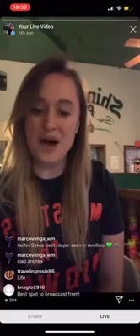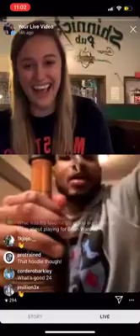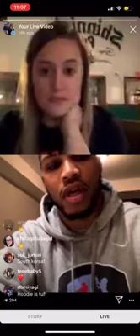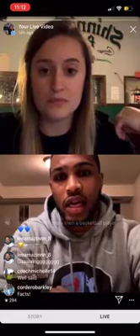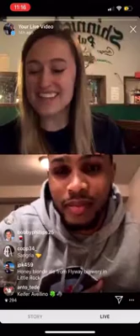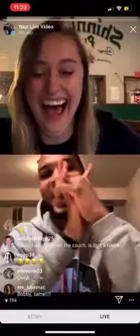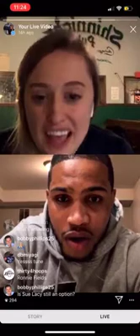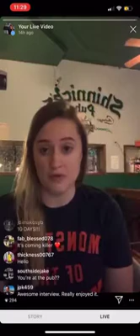Bar Talk Episode 21 with Keifer Sykes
Keifer Skyes and Jenna share a drink as Keifer dives into how his documentary, Chi-Town came about, and also the fact that he has seen the coronavirus in China, Italy and the US. Jenna shares her predictions for Keifer in the future. Trust me, this is a name you do not want to forget.